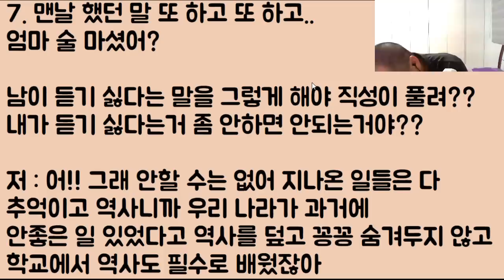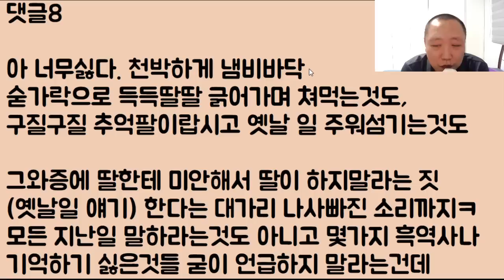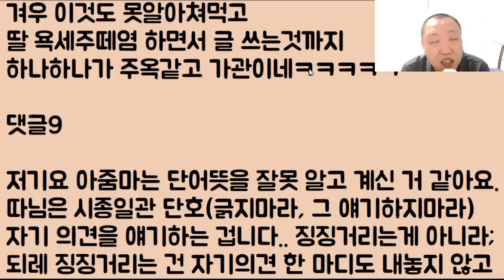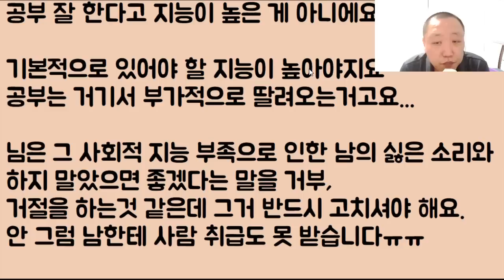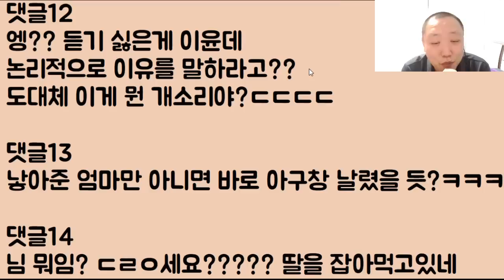[이 아줌씨 도랏?ㅋㅋㅋ] 자기 딸내미를 암살하려는 미친 엄마ㅋㅋㅋ